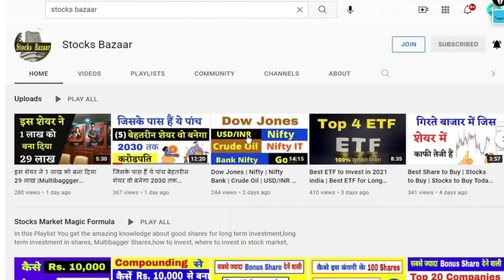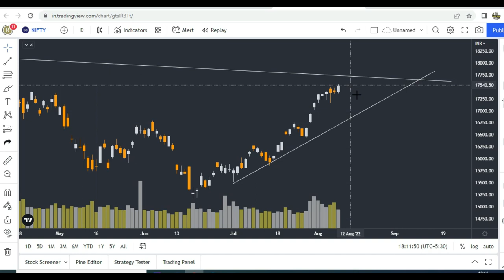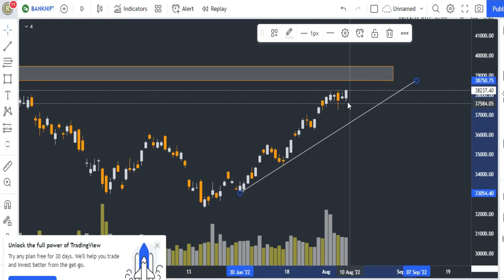Nifty and Bank Nifty Analysis for Swing Trading | Best Levels to Remember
Gadgets Used : -

Our Mic : -

Our Camera : -

Our Laptop : -

Our Tripot : -

Gaming Headphone : -